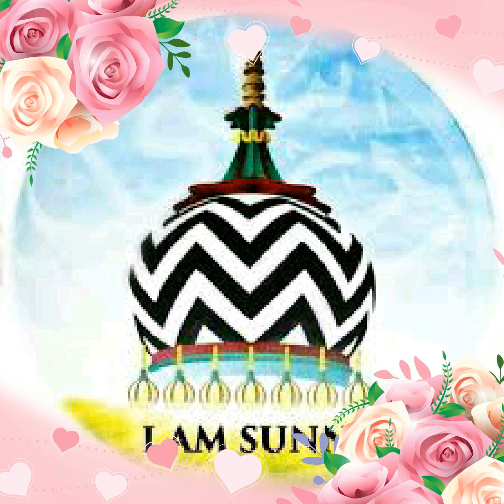Sunni ladki ka nikah deowandi nah by hazrat Allama maulana sayyad tarab ul haq rahmatullahi alaihi